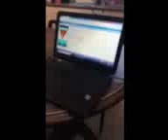Demo video - The Lakers App TGM 2018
Lake Clarendon State School demo video